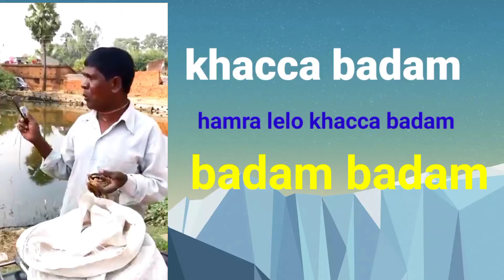Kacha Badam Bhuban Badyakar सच्चाई जानकर हैरान रह जाएंगे@kachabdam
Hallo Dosto Hamare YouTube channel  main Apka welcome hair isme Apko vlogs and Lifestyle. Author Daly vlogs. Travel vlogs dekhne ko milegi . Tanks you